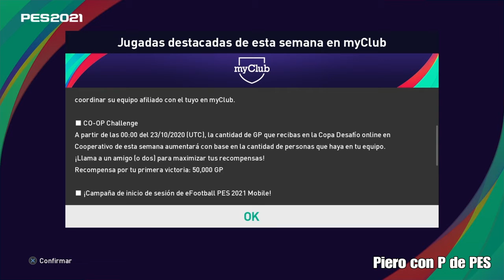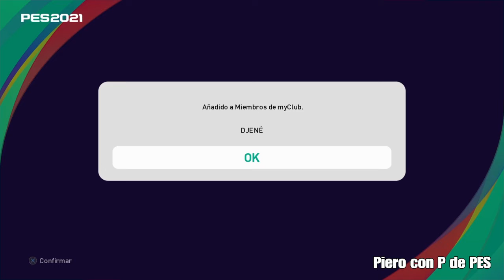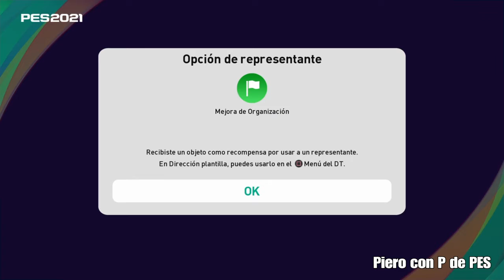PACK OPENING POTW + LEYENDA GRATIS + NOVEDADES - EFOOTBALL PES 2021